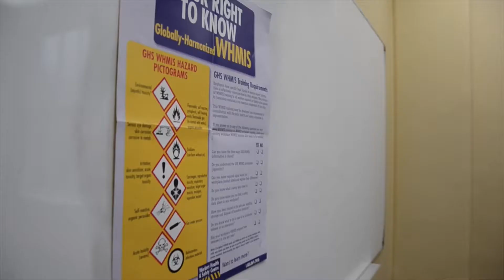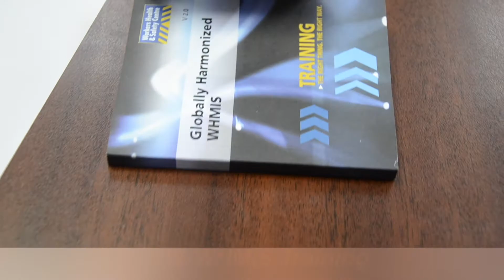WorkLINC Graduation video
Our WorkLINC students journey of 7 weeks in 4:34 minutes